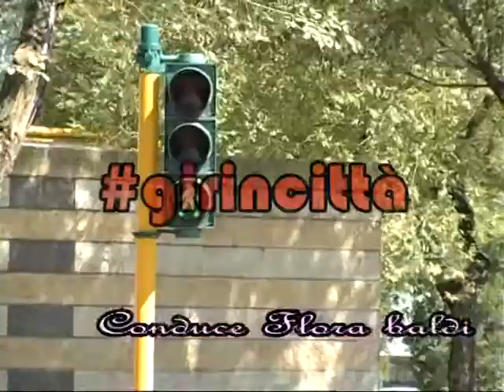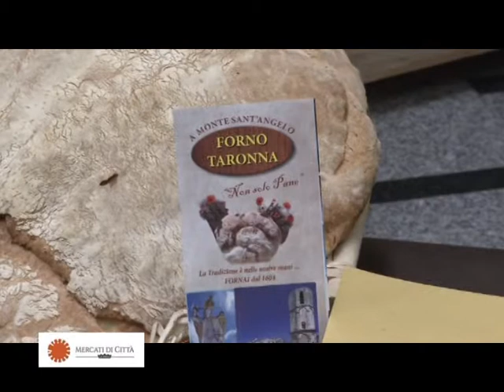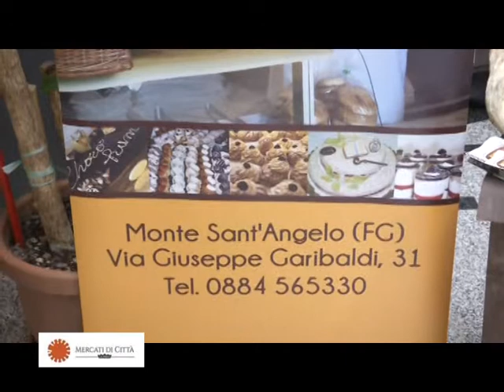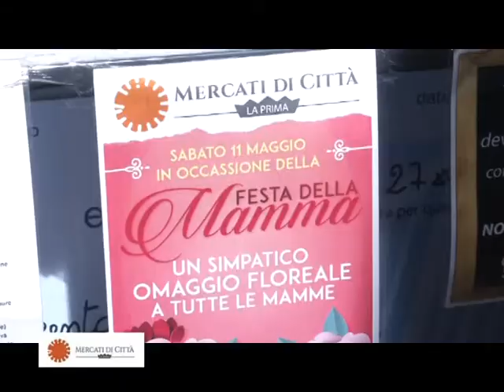7P GIRINCITTA'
GIRINCITTA' Programma di attualità, eventi e cultura, conduce Flora Baldi